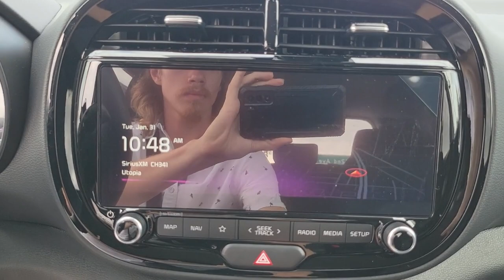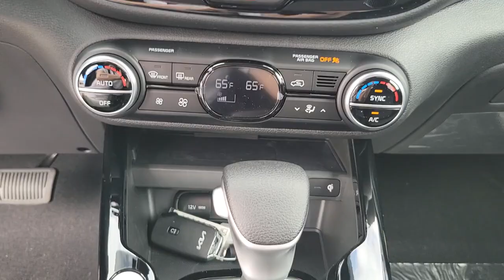2023 Kia Soul St. Petersburg, Tampa, Clearwater, Palm Harbor, Largo, FL 832533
Clear White w/Black Roof New 2023 Kia Soul S available in St. Petersburg, Florida at Crown Kia. Servicing the Tampa, Clearwater, Palm Harbor, Largo, FL area.

5500 34th St. N.

Recent Arrival! This vehicle comes well equipped with {Standout Features} 16 Alloy Wheels 4-Wheel Disc Brakes 6 Speakers ABS brakes Air Conditioning Alloy wheels AM/FM radio: SiriusXM Apple CarPlay & Android Auto Automatic temperature control Brake assist Bumpers: body-color Carpeted Floor Mats Delay-off headlights Driver door bin Driver vanity mirror Dual front impact airbags Dual front side impact airbags Electronic Stability Control Emergency communication system Exterior Parking Camera Rear Front anti-roll bar Front Bucket Seats Front Center Armrest Front dual zone A/C Front reading lights Front wheel independent suspension Fully automatic headlights Illuminated entry Low tire pressure warning Navigation System Occupant sensing airbag Outside temperature display Overhead airbag Overhead console Panic alarm Passenger door bin Passenger vanity mirror Power door mirrors Power driver seat Power steering Power windows Radio: AM/FM/MP3/HD Audio System Rear window defroster Rear window wiper Remote keyless entry Speed control Speed-sensing steering Split folding rear seat Steering wheel mounted audio controls Tachometer Telescoping steering wheel Tilt steering wheel Traction control Trip computer Variably intermittent wipers and Woven & Tricot Cloth Seat Trim. Clear White w/Black Roof 2023 Kia Soul S 2.0L I4 DOHC IVT 29/35 City/Highway MPG